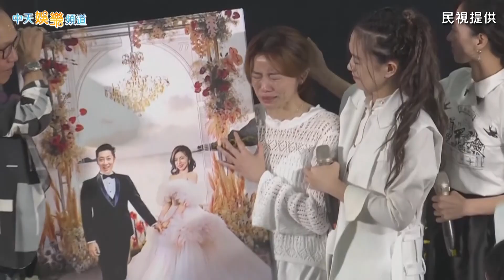【艾成長眠】艾成媽捨不得兒媳 長眠地在台灣永遠相伴王瞳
歌手艾成17日上午10時左右爆出墜樓身亡的噩耗，震驚各界，而他的追思音樂會「超乎想像 艾成了」24日在台北市第一殯儀館「景行廳」舉辦完成，隨後，王瞳和家人便送艾成到二殯火化，陪著他走完最後一段路。而眾多粉絲相當關心艾成身後的長眠地，據悉，王瞳本要讓艾成媽媽將艾成的骨灰帶回馬來西亞，但艾成媽媽因不捨王瞳，最後決定讓艾成長眠於他的第2個家鄉台灣，而其長眠地也於27日確定在三峽的天品山莊基督徒專屬墓園。